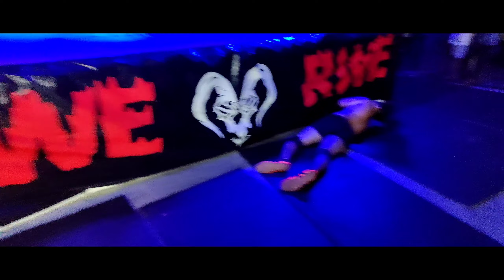RWE | Triple Threat Match Nataraj VS SYX VS Gaurav Sunday Night War Zone Show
Rising Wrestling Entertainment  RWE  is an Indian professional wrestling promotion and training academy RWE profession Wrestling One of the fastest growing pro wrestling promotion in India.

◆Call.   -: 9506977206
◆Rising Wresting Entertainment [RWE] pvt.ltd.

Address-: RWE academy ward 19 Lodheswar Nagar Baberu Road Plhari Banda UP 210001

indian wrestler .

largest wrestling academy in india
power full wrestling
khatarnak wrestling
india's best wrestler
india top wrestler
india best wrestling academy
indian professional wrestler
india top wrestling company
indian wrestler in wwe
indian fighter
indian pro wrestler